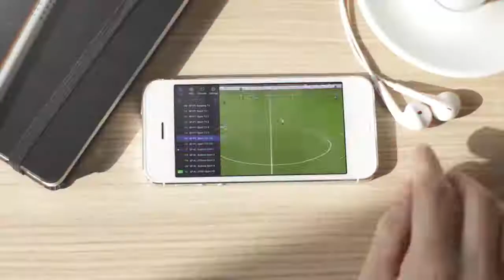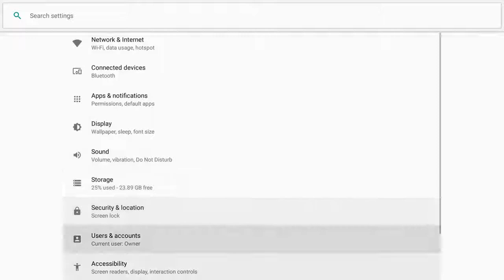SICO TV BOX SMART 2